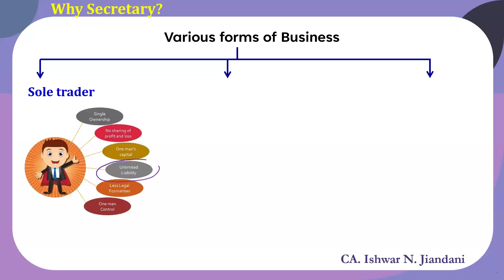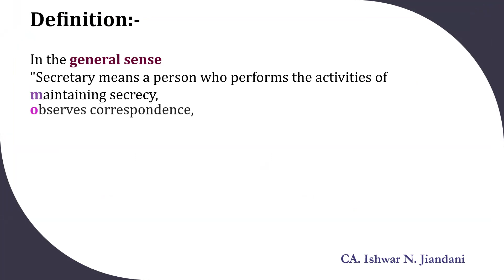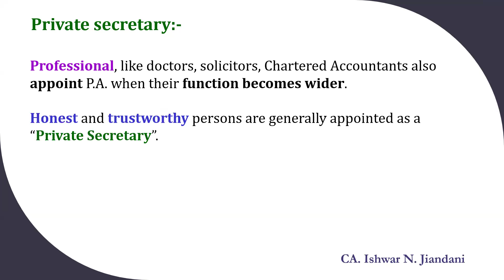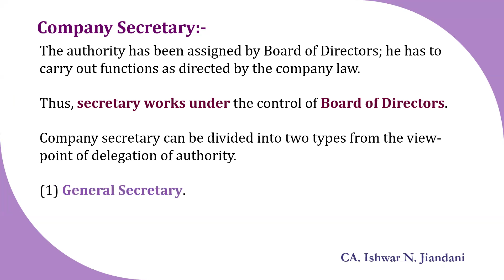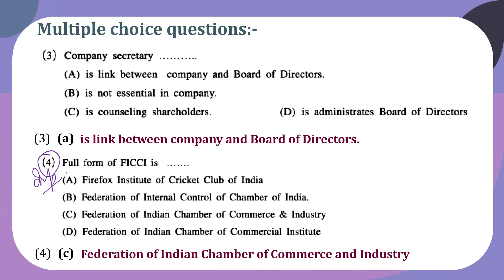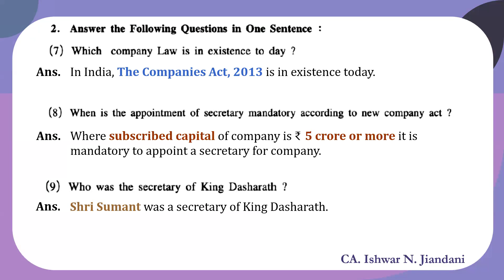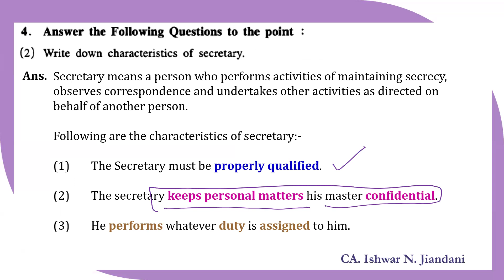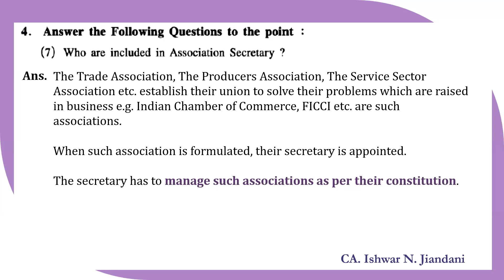Chapter 1 Meaning and Types of Secretary | SP Class 11 | Gujarat Board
Chapter 1 Meaning and Types of Secretary chapter discussed. Gujarat Board Class 11 SPCC